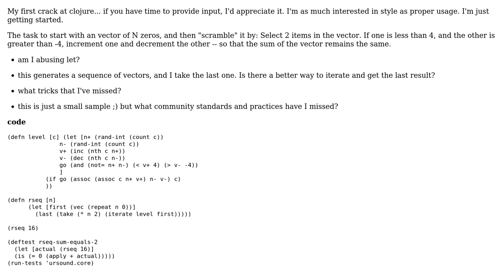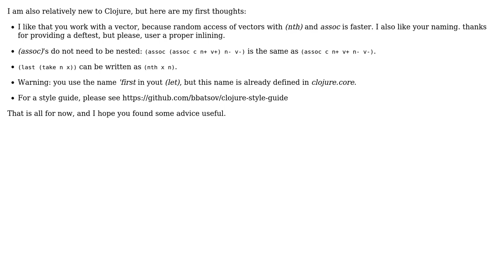Code Review: Scamble a vector, preserving the sum (2 Solutions!!)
Code Review: Scamble a vector, preserving the sum

With thanks & praise to God, and with thanks to the many people who have made this project possible! | Content (except music & images) licensed under CC BY-SA | Music | Images & others | With thanks to user sea-rob user erdos user Carcigenicate and the Stack Exchange Network Trademarks are property of their respective owners. You are responsible for your own actions.